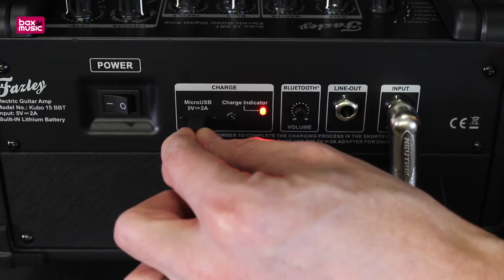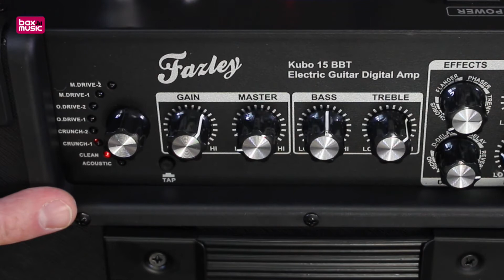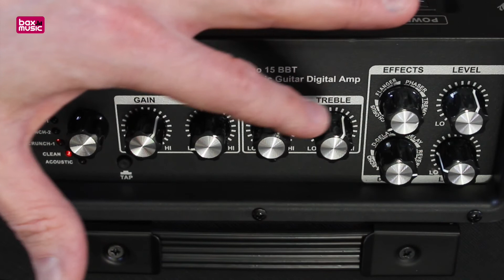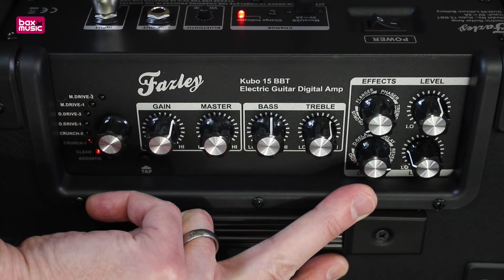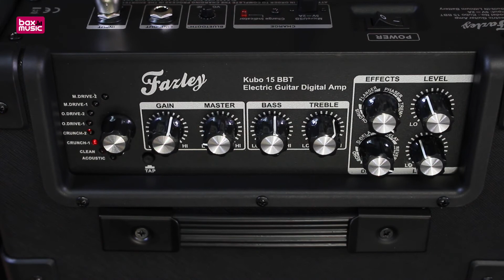Fazley Kubo 15 BBT Combo Guitare | Bax Music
Plus d'infos Avec le Kubo 15 BBT, Fazley propose un ampli pour guitare électrique offrant de nombreuses fonctionnalités. Ce combo guitare de 15 watts propose 8 modèles d'amplis différents. Vous avez le choix entre plusieurs types d'overdrive différents, clean et crunch. Vous disposez également d'effets parmi les plus populaires, comme chorus, flanger, phaser et trémolo. Pour donner une dimension supplémentaire à votre son, il est possible d'utiliser les options reverb et delay. En résumé, le Fazley Kubo 15 BBT est un combo guitare très polyvalent.